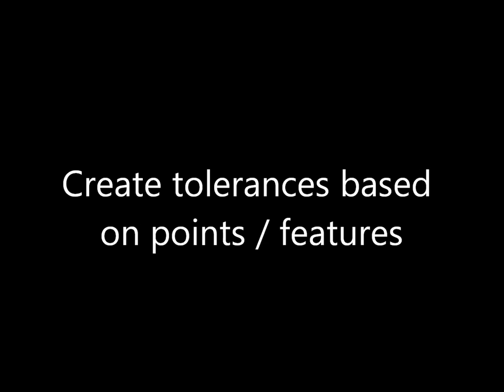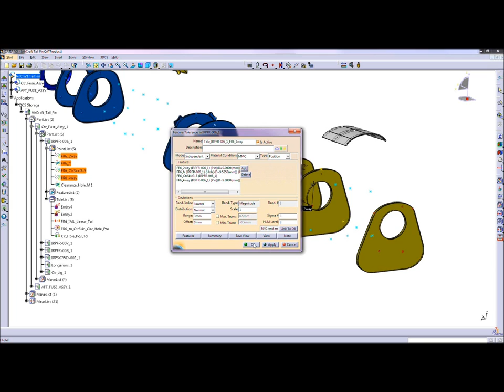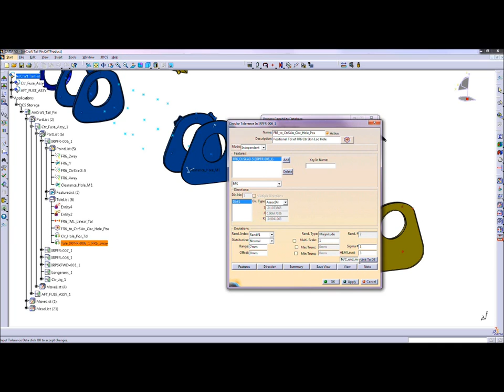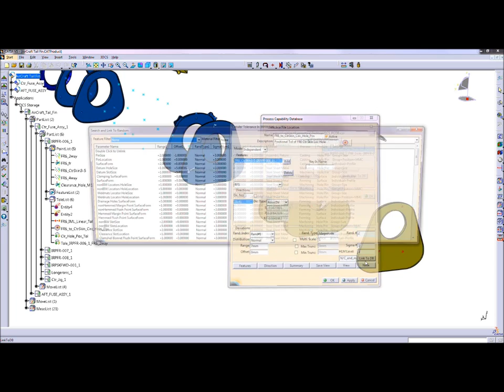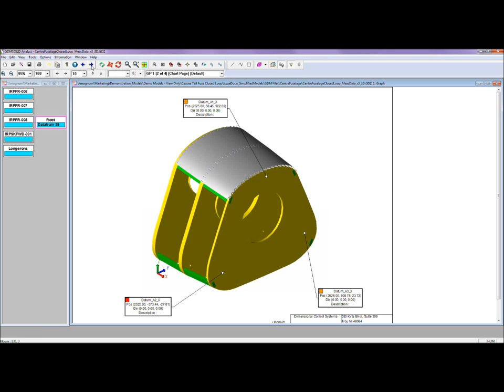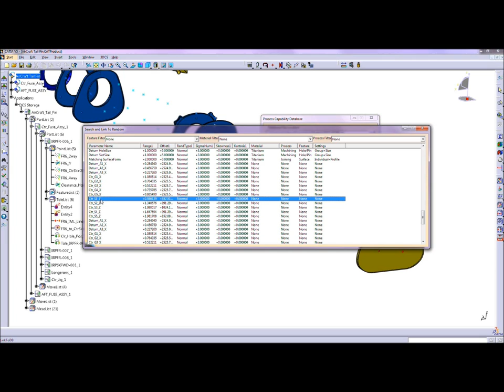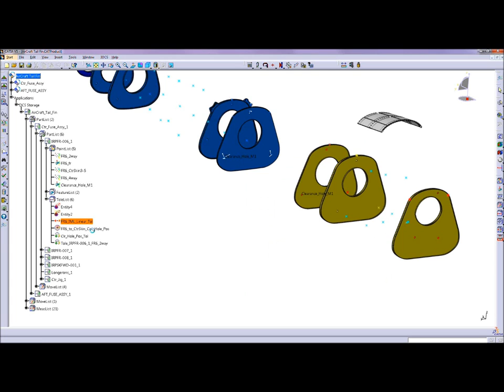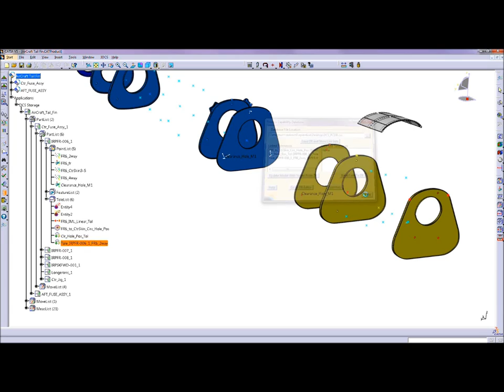Learn How to Add Real Manufacturing to Your Dimensional Analysis with Process Capability Database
This video will show you how to add a Process Capability Database to your 3DCS dimensional analysis model.

Why is that important?

The Process Capability Database lets you create an Excel based database of material and process tolerances that you can quickly link to your model. This speeds up modeling considerably as well as creating a common source of known tolerances for future models.

What's more, with a few easy clicks, you can update the database and all associated tolerances, letting you quickly change and update models.